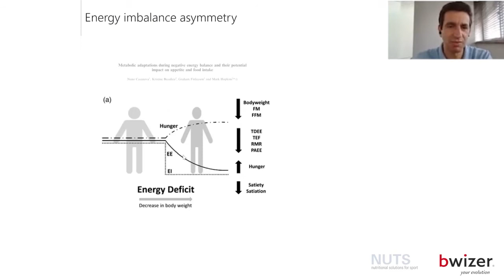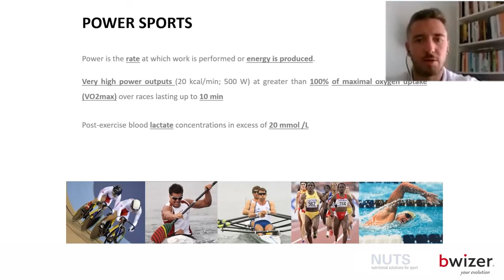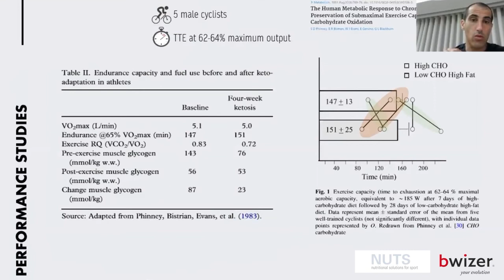Curso Online: Nutrição Avançada no Desporto